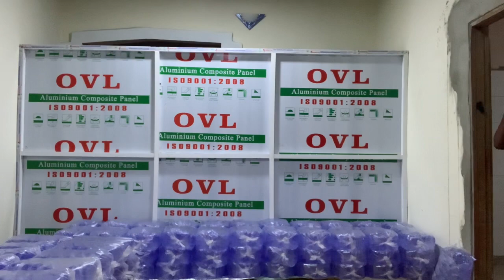A Day In My Life { School Runs + Selling Purewater And More…}